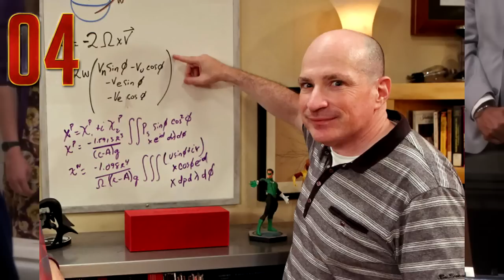CURIOSIDADES DE THE BIG BANG THEORY (Cosas que no sabias de TBBT)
►¿Jugamos?
League of Legends: M3GADIE7 (yo soy tu Lux) (LAN) :3